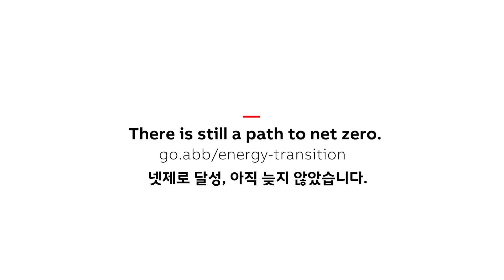에너지 전환: 재생 에너지의 잠재력 실현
ABB 기술은 재생 에너지의 엄청난 잠재력을 실현하는데 도움을 줍니다.
IEA의 최근 보고서에 따르면 전 세계는 넷제로 기후 목표를 달성하기 위해 더 빠르게 움직여야 합니다.  고객이 재생 에너지의 힘을 활용할 수 있도록 지원하여 에너지 전환을 가속화하는 방법을 알아보세요.

🍁ABB코리아 유튜브 구독자 퀴즈 이벤트🍁

ABB코리아 유튜브 채널에서 '에너지 전환: 재생 에너지의 잠재력 실현' 영상을 시청👀하고, 퀴즈💡를 맞춘 구독자분들께 추첨을 통해 커피를 쏩니다!☕️

✅️ 참여방법(필수)
2. ‘에너지 전환: 재생 에너지의 잠재력 실현’ 영상을 시청하고 좋아요👍 누르기 (영상에 댓글+공유시 당첨 확률🆙)

✅️ 이벤트 기간
2024년 10월 14일(월) ~ 10월 21일(월) 까지

📢 당첨자발표
2024년 10월 25일(금) ABB코리아 페이스북, 인스타그램 및 유튜브 커뮤니티 게시